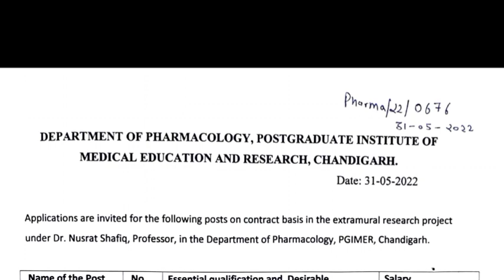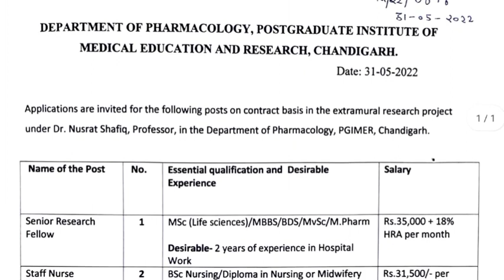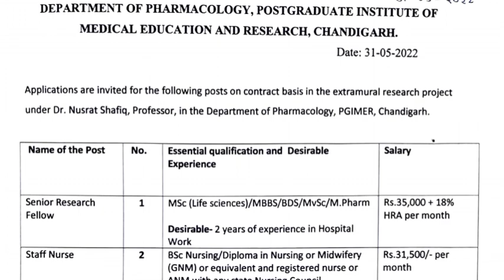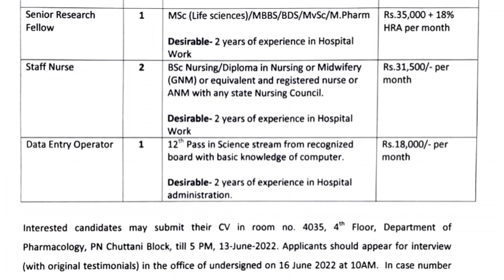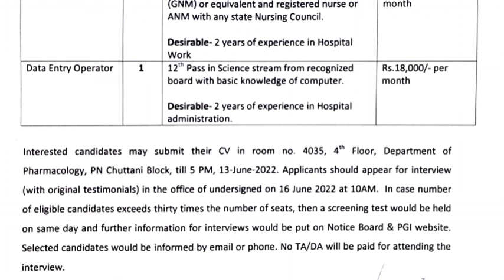PGI चंडीगढ़ Staff nurse new vacancy 2022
PGIMER CHANDIGARH STAFF NURSE VACANCY 2022